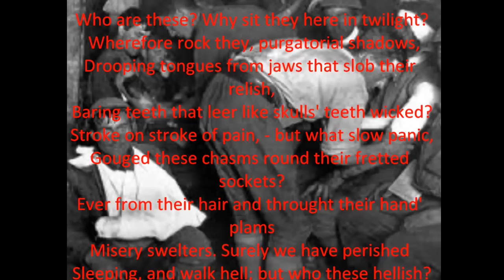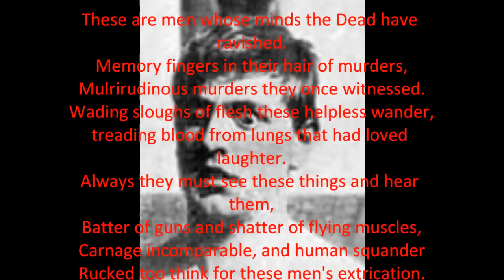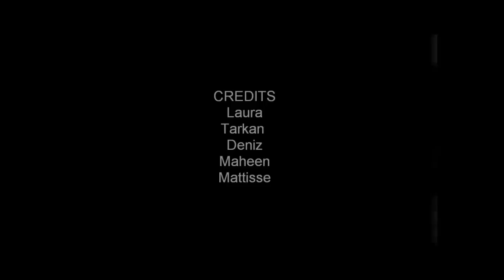Mental Cases by Wilfred Owen HD.wmv